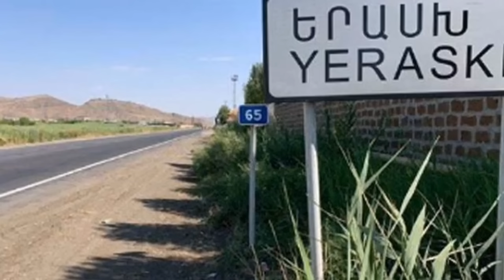Երկրաշարժ Գյանջայում. Սատանա ալիևի մահը մոտ է